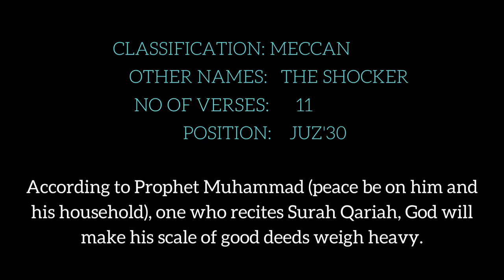surah al qariah | tilawat quran| no copyright | creative common720p || Aladiyat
surah al qariah | surah qariah | tilawat quran | | no copyright | creative common

92 views · 2 weeks ago

35

Dislike

Save

Report

Spreading Holy Quran

Comments • 39

Up next

1:11

surah al adiyat | quran recitation | quran ki tilawat | no copyright | creative common

Spreading Holy Quran•105 views

0:51

Surah Al Qāri'a • free stock footage nature • No copyright

Rafiq Ptl•14 views

10:18

Relaxing Quran Reciting | Dil Ko Sukoon Dene Wali Tilawat | Abdul Rahman Mossad | Surah Sajdah |

Peaceful Point•2.8M views

2:56

Durood e Ibrahim tilawat | durood shareef | no copyright | creative common

Spreading Holy Quran•79 views

5:57

khamosh lab haib jhuki hain palkain - Dilon Mein Ulfat Nai Nai Hai - AR Huzaifi - Anasheed Studio

Anasheed Studio•290K views

1:48

Surah Ash-Shams (The Sun) | سورة الشمس | quran | beautiful | no copyright | creative common

Spreading Holy Quran•108 views

0:55

Surah Ash-Sharh (The Relief)|quran surah |heart touching | سورة الشرح |no copyright |creative common

Spreading Holy Quran•30 views

4:32

Psychology Facts In Urdu Quotes | Mind blowing facts about Human Mind & Behavior in Urdu Hindi

Aqwal•476K views

1:12

Spreading Holy QuranNew64 views

0:53

Spreading Holy Quran•70 views

13:31

SURAH AR-RAHMAN | surah rahman for shifa | treatment | illness | no copyright | creative common

Spreading Holy Quran•251 views

0:42

SURAH AN-NASR (The Help) | quran | beautiful | crying | سورہ نصر | no copyright | creative common

Spreading Holy Quran•32 views

Description

Spreading Holy Quran

35

Likes

92

Views

Sep 18

2022

must watch quran recitation holy qur'an greatest signs recitation 02.surah al-baqarah emotional recitation with urdu translation surah rehman surah rahman urdu tarjuma kay saath surah rahman#1 the most beautiful quran recitation https quran